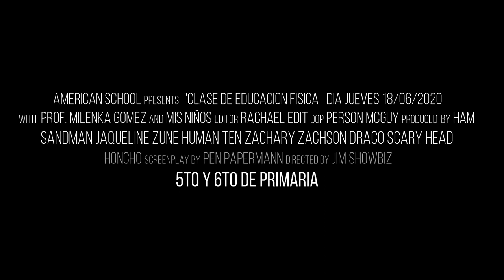EducaciónFísica - 5°/6°Primaria - zoom(18.6.20)